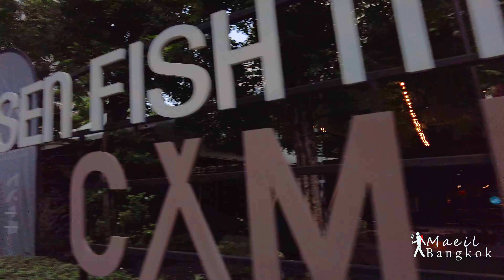Phrom Phong is a popular area in on the Sukhumvit Road that is frequented by a foreigners.(2/2)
Phrom Phong is a popular and sophisticated area in on the Sukhumvit Road that is frequented a Japanese expats, and other foreigners with families.

Phrom Phong region is quite an eclectic combination of various services, shops and restaurants. It’s not too difficult to cover much of the area on foot, and many of the streets in Phrom Phong are all within reasonably short walking distance from each other.

Along the main road you may notice that the footpaths are some of the best that you are likely to find in the whole city.

- Filmed Date : August 07. 2023
- location : Phrom Phong(Sukhumvit 39), Bangkok, Thailand
- weather : thick clouds
- Temp🌡: 32°C

If there is a problem of privacy infringement, please send an e-mail to and I will handle it as quickly as possible.
หากมีปัญหาการละเมิดความเป็นส่วนตัว โปรดส่งอีเมลมาที่ แล้วเราจะดำเนินการโดยเร็วที่สุด